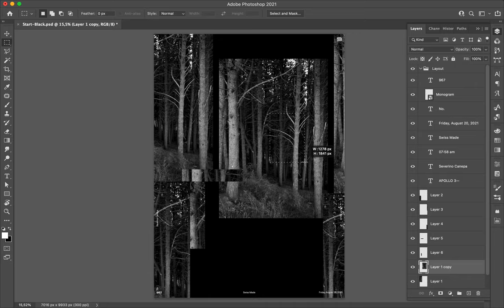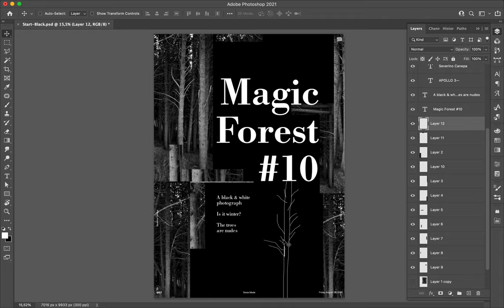Poster Speed Art 967 Magic Forest 10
It is a new version with a different idea on the same topic I used for the previous creation of the mini-series.